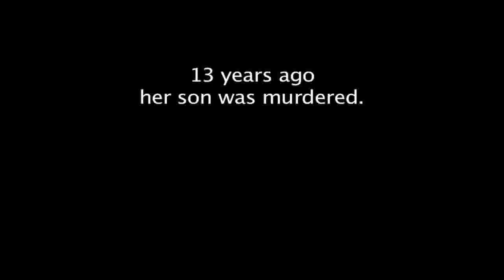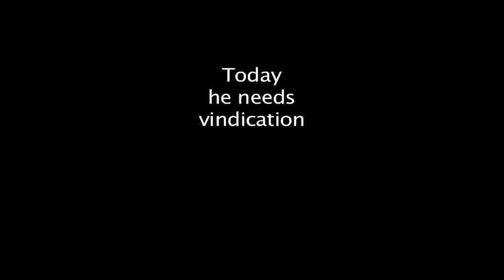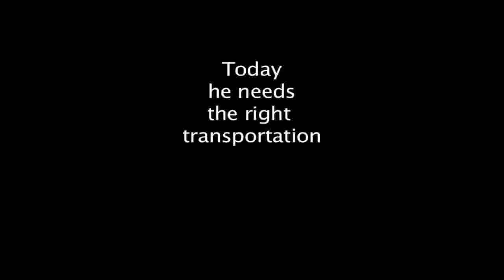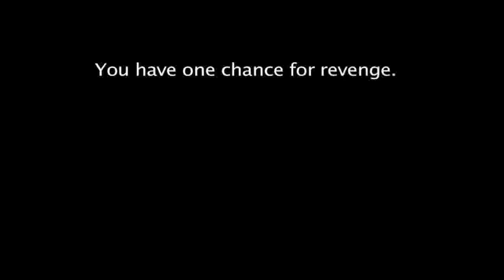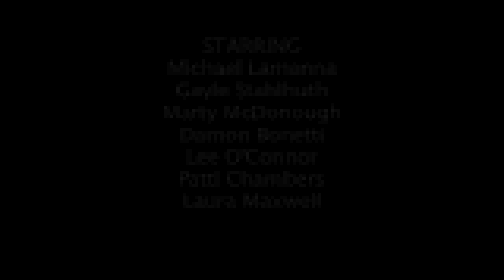Bittercress Short Edition Trailer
As a feature film, Bittercress has appeared in several film festivals and was featured at the Festival de Cannes Short Film Corner. This is the "Director's Cut" short edition of the film, released in 2009, that is currently under review at several film festivals. This trailer has a forward by Director Tom Sims which was originally shot for submission of the film to the Fox TV reality competition for filmmakers entitled, "The Lot."